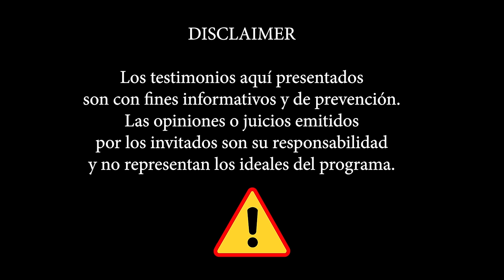Deje a mi hijo para recuperarlo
Erika Romo vive ahora en los Estados Unidos, es una gran profesional y tiene una relación maravillosa con sus dos hijos.  Pero para tener todo esto tuvo que tomar las decisiones más dolorosas que una madre puede hacer.

Erika  Romo también ha. escrito un libro que pronto estará disponible en inglés, gracias Erika por tu generosidad

Debido a que hablamos de temas importantes pero sensibles como salud mental, depresión, maltrato, muchos de nuestros videos son desmonetizados. Apóyanos con un superlike GRACIAS